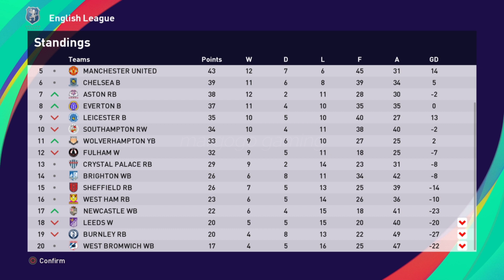HIGHLIGHTS: Manchester City vs Southampton English League | Matchday 25 | PES 2021 - margogo gaming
Highlights
English League
Matchday 25
Manchester City vs Southampton (2-0)

Terima Kasih/Thanks

margogo gaming
Football
eFootball
eFootball PES 2021
PES
PES 2021
PS 4
stadium
football stadium